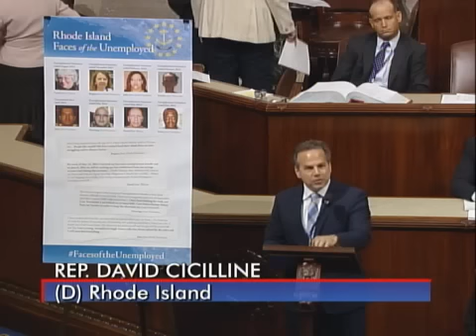Cicilline Continues to Fight to Renew Unemployment Insurance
On the House Floor, U.S. Congressman David Cicilline unveils his third Faces of the Unemployed poster to pressure House Speaker John Boehner to allow a vote to renew unemployment insurance for millions of Americans.